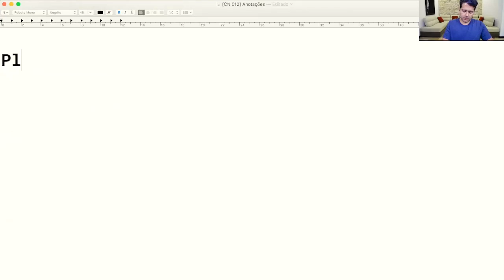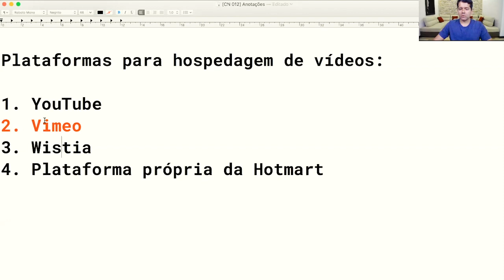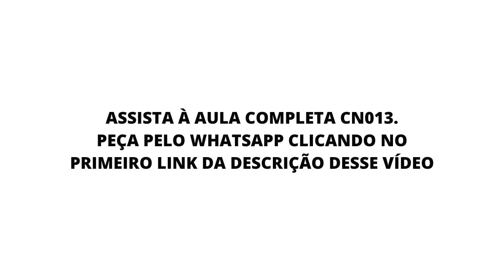Melhor plataforma para hospedar o seu vídeo | Nômades Digitais